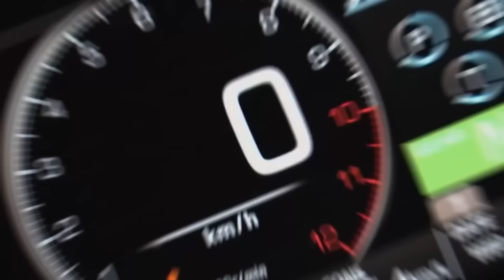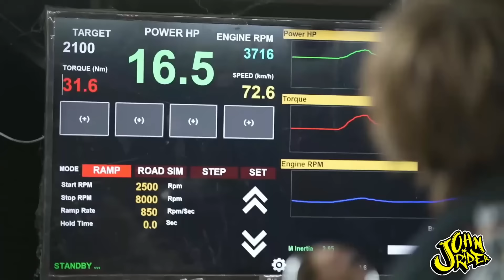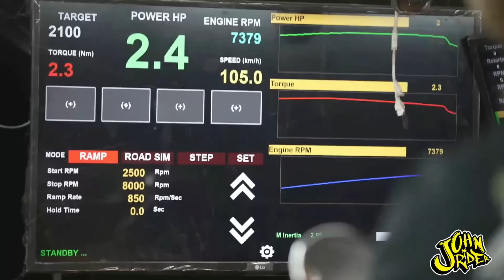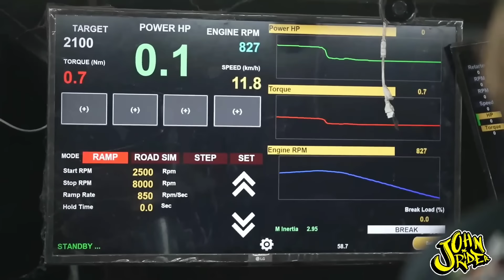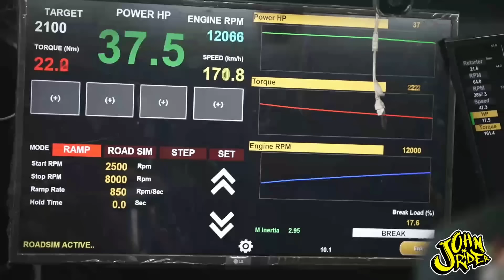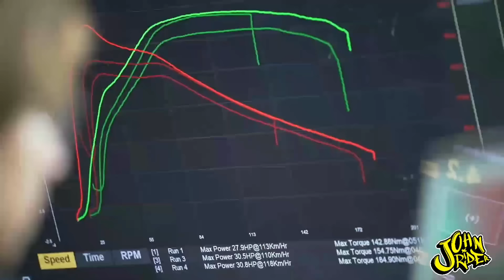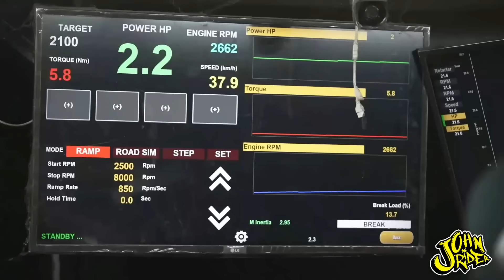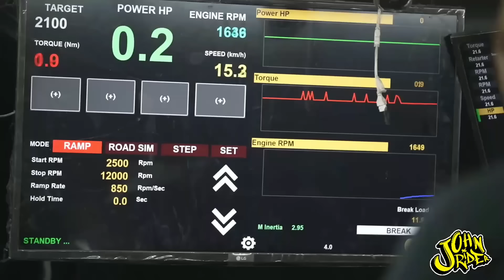ใครว่า RE350 ทำแรงไม่ได้ | Johnrider